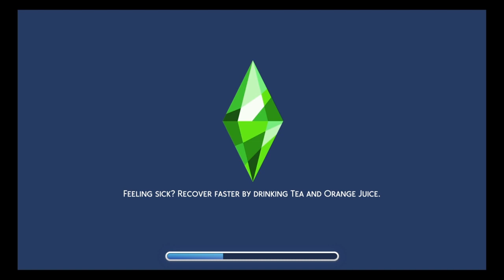Ps4 Sims 4 season and jungle adventures rtr part 24 butler and magic